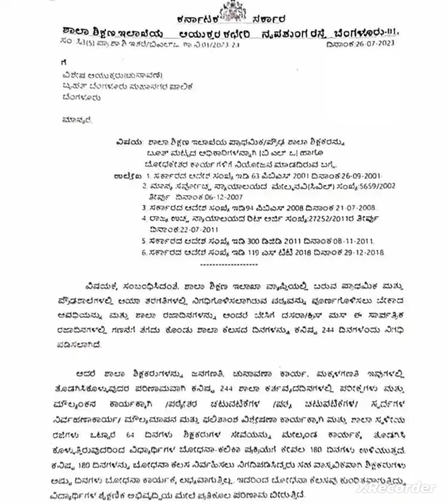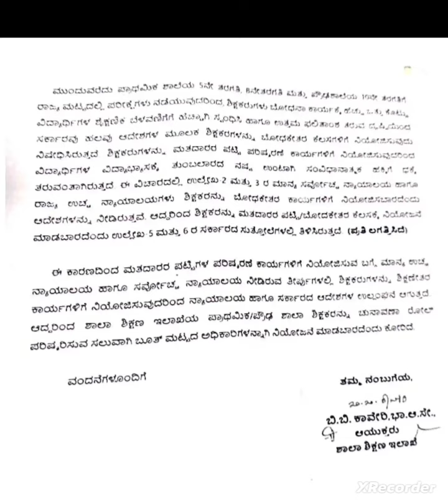ರಾಜ್ಯ ಸರ್ಕಾರಿ ಶಾಲಾ ಶಿಕ್ಷಕರಿಗೆ Good News | ಇತರ ಕಾರ್ಯಭಾರಗಳಿಂದ ಶಿಕ್ಷಕರು ಮುಕ್ತ !?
ಶಿಕ್ಷಣ ಕ್ಷೇತ್ರದ ಎಲ್ಲಾ ಮಾಹಿತಿಗಾಗಿ vijaya spoorthi youtube channel ಹಾಗೂ ಟೆಲಿಗ್ರಾಂ ಗ್ರೂಪ್ ನ ಸದಸ್ಯರಾಗಿ !🙏💐
ಟೆಲಿಗ್ರಾಂ ಗ್ರೂಪ್ Join :-